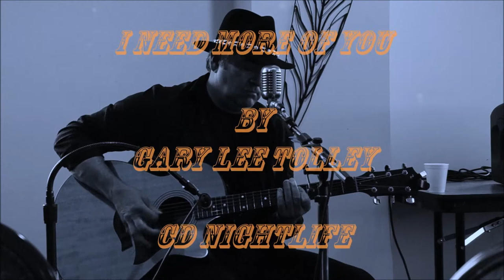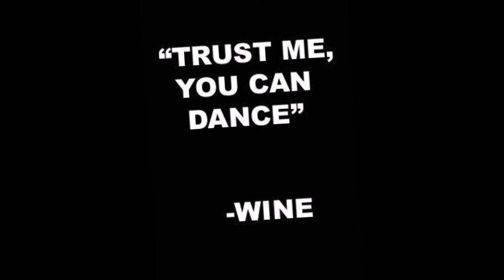I Need More Of You - Gary Lee Tolley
I Need More Of You, set to some Live Performance Video and Picture!  This Song and All Of Gary's songs available on CD Baby, ITunes, Amazon.com and all your favorite Online Music Stores!  for more information!